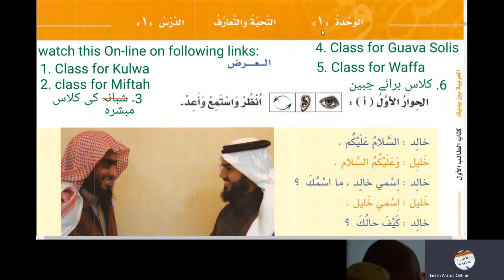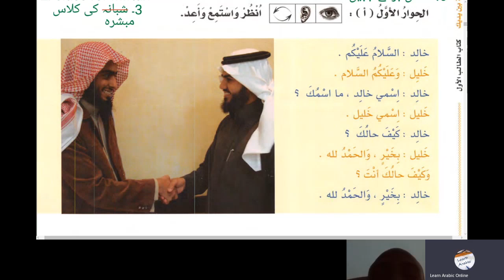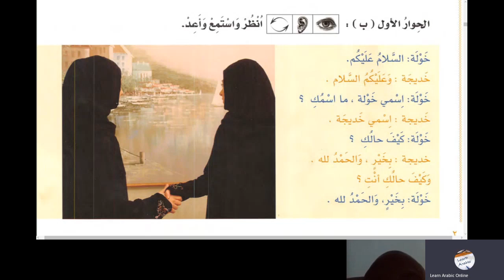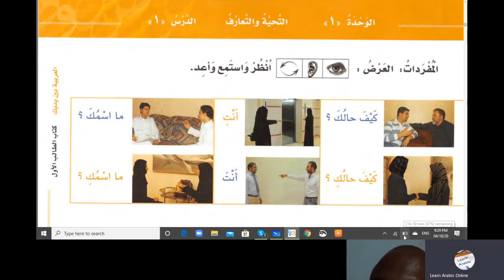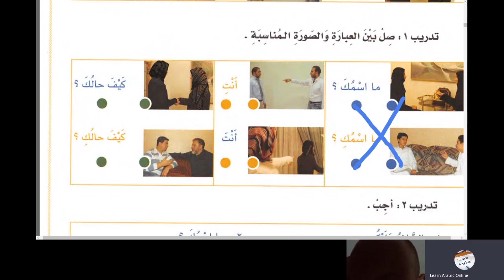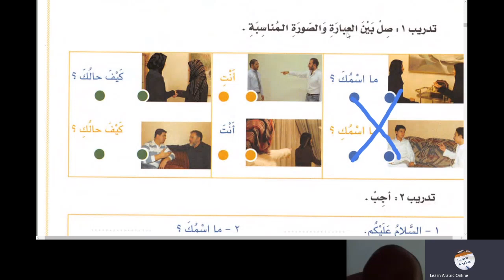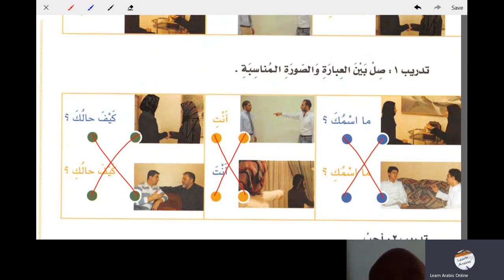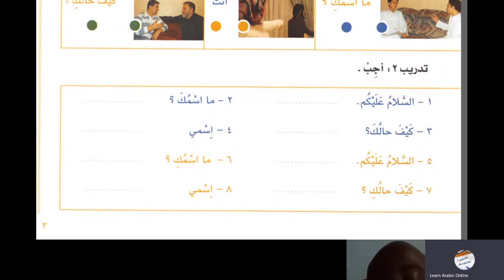Chapter 1 Al Arabiyyah Bayna Yadayk Book 1 Part 1 in Urdu Language